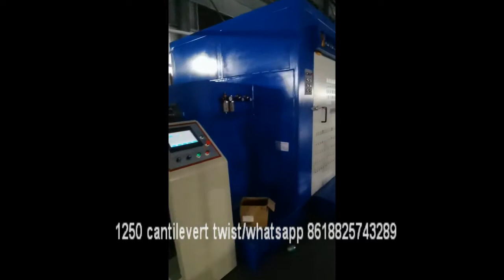How to build multi core power cable factory?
this is a video that popular at our Chinese cable factory to power cable making for single core(1-10mm2) and multi core.
1.bunching machine
2.70+35 extrusion line with 1860 automatic coiling machine
3.1250 cantilever twist machine(suit for conductor and flexible insulation wire)
4.90/100 sheathing line

power cable is popular to building and construction, house appliance etc filed, which its price float by raw material market , and its profit is relatively transparent.

Although comparing price to buy the machine is part of the cable making , saving costly is a big challenge for cable manfuacturer. there are hundreds way at cable technology,raw material choose,conductor techlogy,operator ability etc to upgrade , and go for a better profit.

1.We can integrate the advantages of the whole supply chain rather than just one factory to meet the needs of different customers。
2.We have professional service, language, product knowledge and trade process, which are our strengths.
3.Our long-term cooperation with manufacturers ensures that we can get a very low price. On the basis of reasonable profits, we will give customers a lot of added value.
4.If the customer must sign a contract with the factory, we can act as an agent for the business of cooperative work. We have a steady million orders for cooperative work every year。